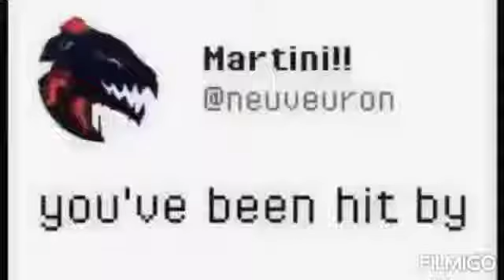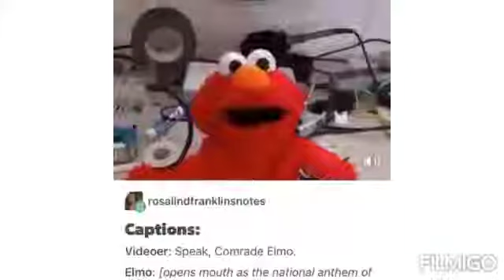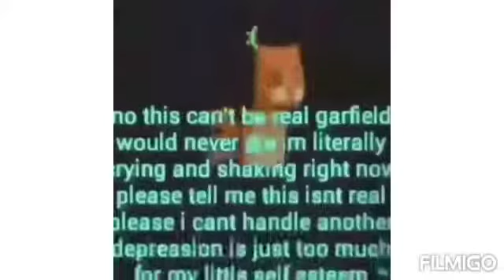meme compilation 3